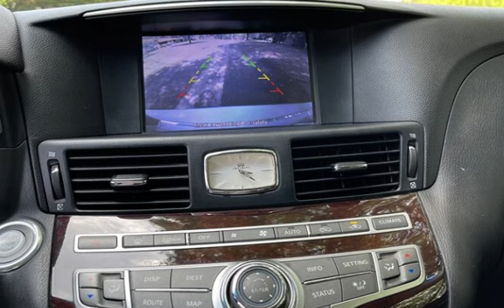2013 INFINITI M37 x for sale in Loganville, GA